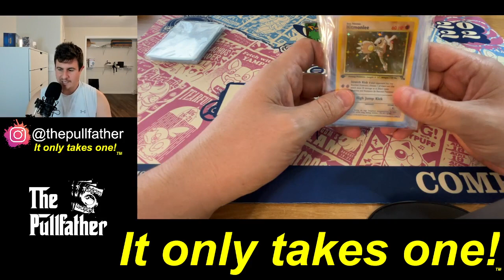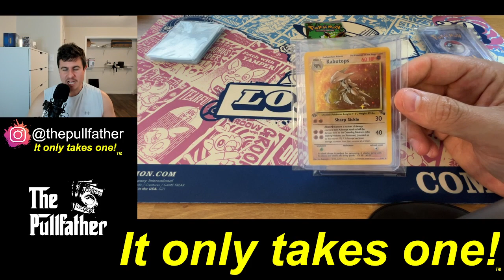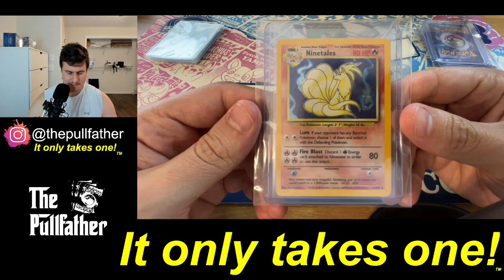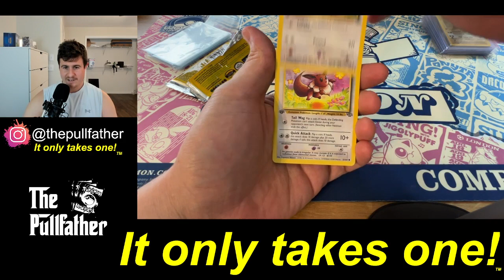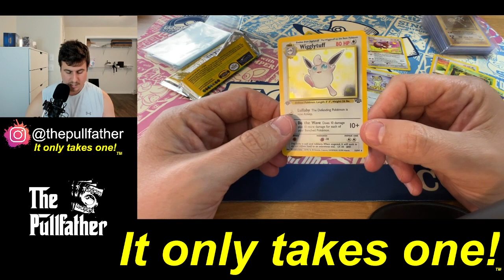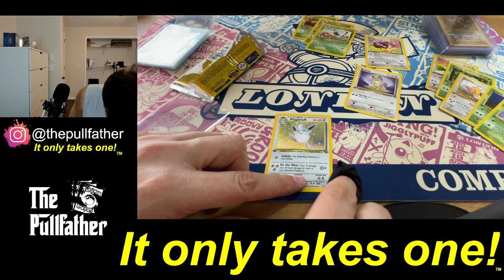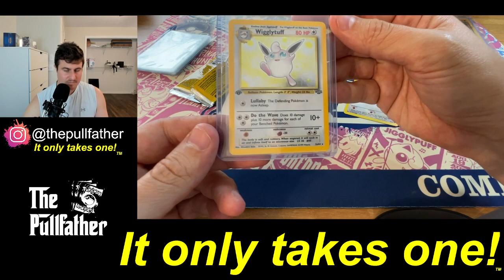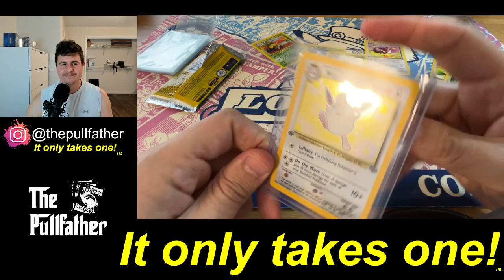Pokemon Heavy 1st Edition Jungle Opening - Lullaby and Goodnight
Can't stop pulling normal type pokemon! Gotta create a rainbow! Where do you think I should grade my holos?